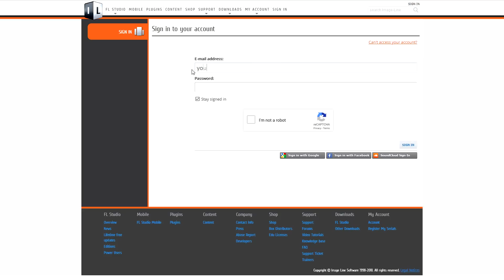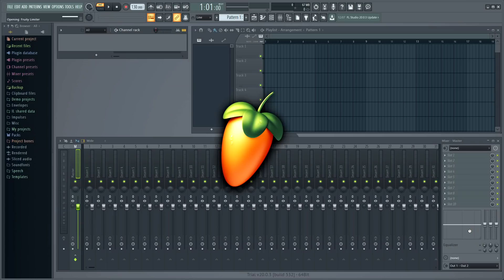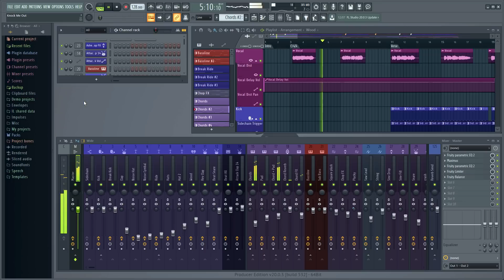FL STUDIO | How To Unlock FL Studio With Your Image-Line Account Login